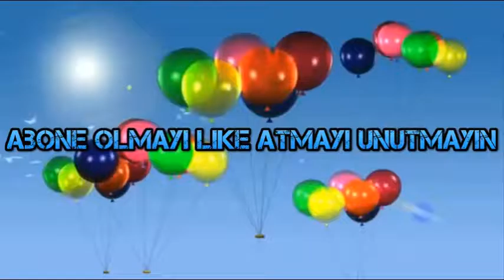Alkışlayın Beni (Minecraft Minigames:Dance #1)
server ip: BlocksMC.COM